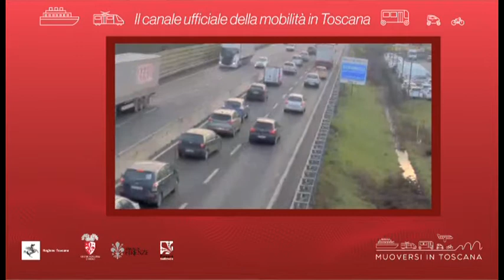Muoversi in Toscana - Edizione delle 17.30 del 23 settembre 2020